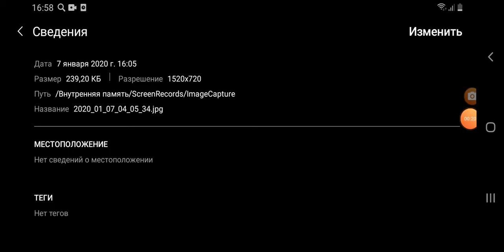Симулятор повара Для нубов (1 часть)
Это видео зделано для ютуберщицы Гача Сашок!